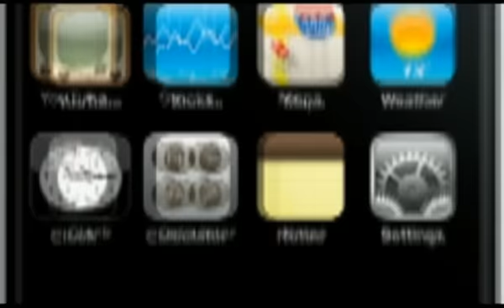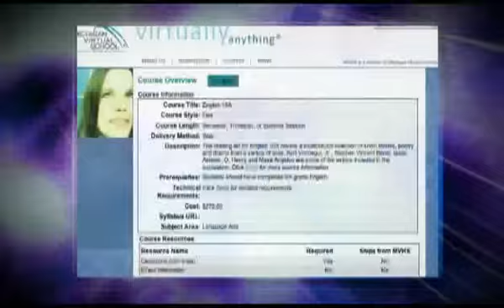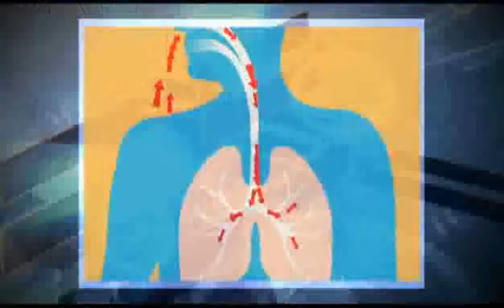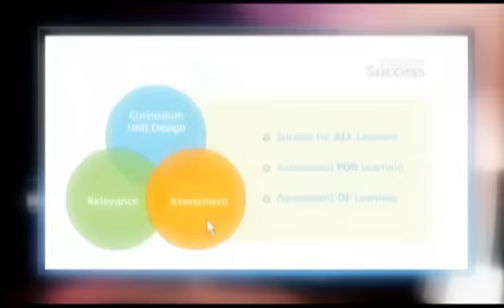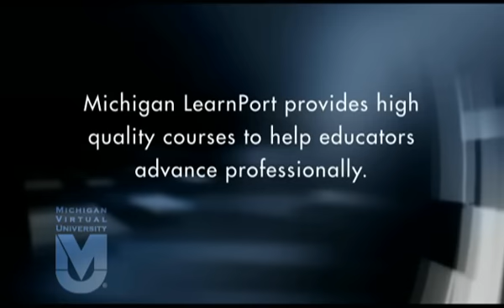Closing the Learning Gap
The primary motivation for creating MVU was to support the state's economic development by providing convenient, and cost-effective education and training to Michigan's current and future workforce. For nearly six years, MVU was the leading proponent of e-learning in both the commercial and education fields. Today, the vision is for MVU to become a learner-centered, solution-based organization that will create a long-lasting partnership with the K-12 community.

Michigan Virtual University is a non-profit organization that provides high-quality online learning opportunities to teachers and students.  The Michigan Virtual School provides accredited online high school courses, including K-12 learning opportunities and career exploration resources.  MVU's other branch, Michigan LearnPort, provides online professional development classes for teachers to earn State Board Continuing Education Units (SB-CEU).